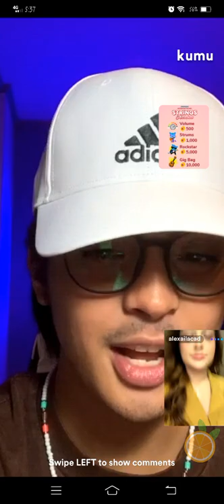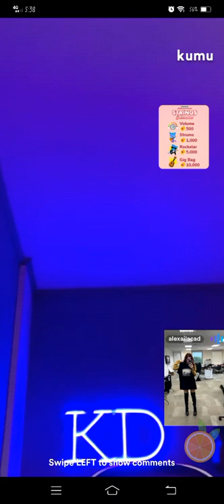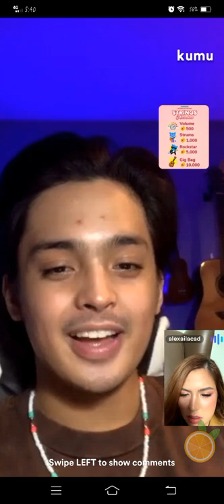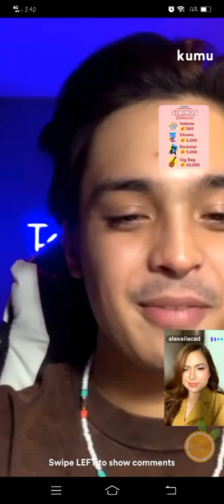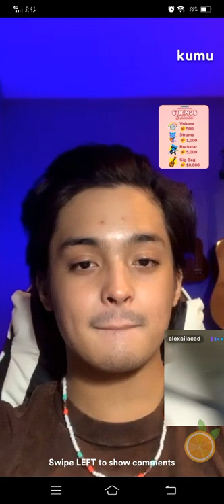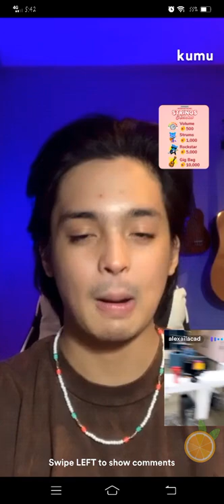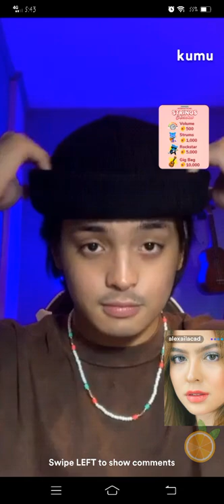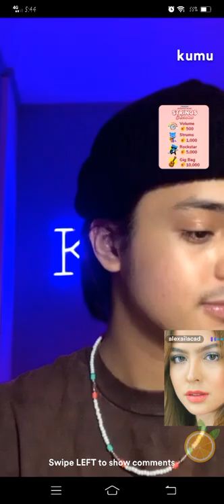KDLEX❤ FOREVER PART2! | KD ESTRADA WITH GUEST ALEXA ILACAD KUMU LIVE UPDATE